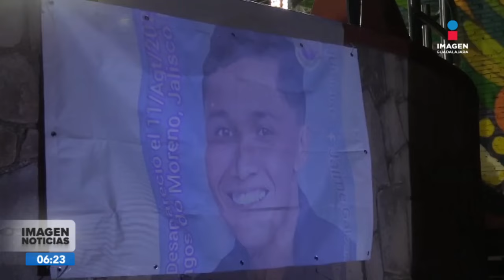Recuerdan a los 5 jóvenes desaparecidos en Lagos de Moreno | Noticias GDL con Ricardo Camarena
Se cumplió un año de la desaparición de los cinco jóvenes en LagosdeMoreno. Por ello, sus familiares salieron a las calles para realizar una marcha en su memoria.